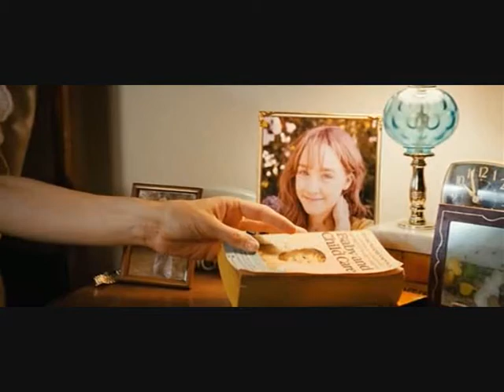The Lovely Bones- Carry You Home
Film-The Lovely Bones, Paramount Pictures
Programme-Windows Movie Maker